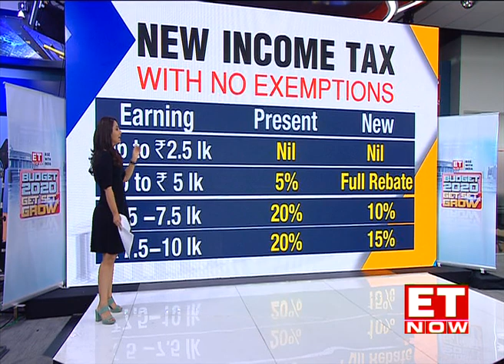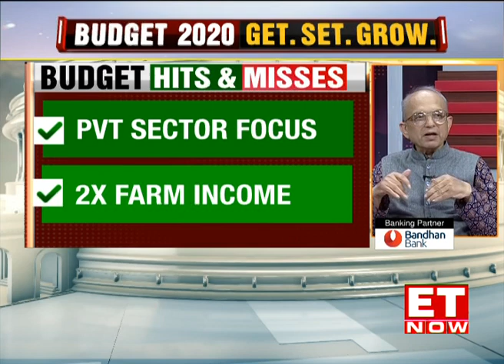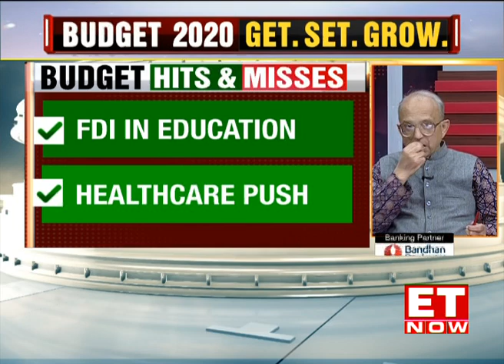Decoding FM Sitharaman's Budget 2020 | India Development Debate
Did Union Budget 2020 deliver? Tune in as top voices on industry & economy give their take on Budget 2020 with Tamanna Inamdar